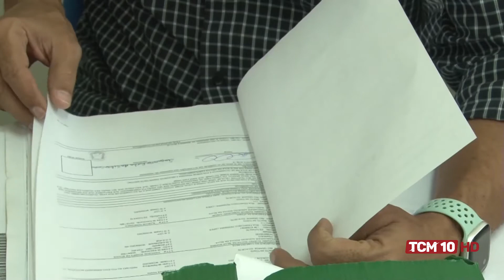Ronda Policial - Crime de homicídio ocorrido é elucidado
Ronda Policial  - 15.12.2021